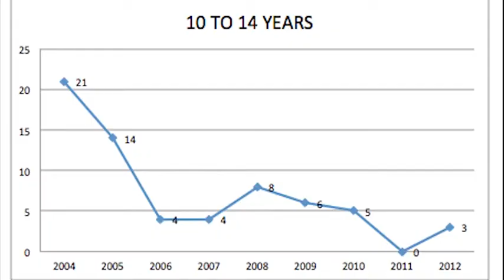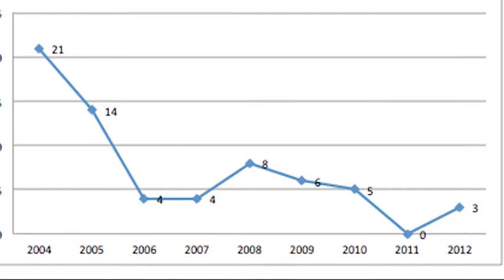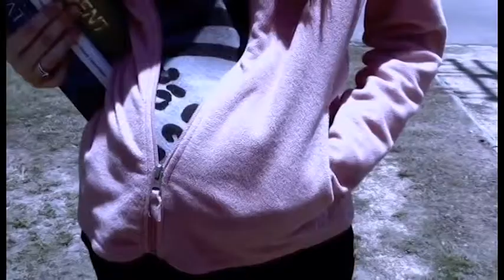STRADA - STATISTIKA DWAR ZGHAZAGH ATTIVI SESSWALMENT